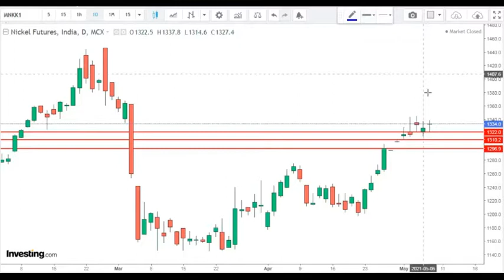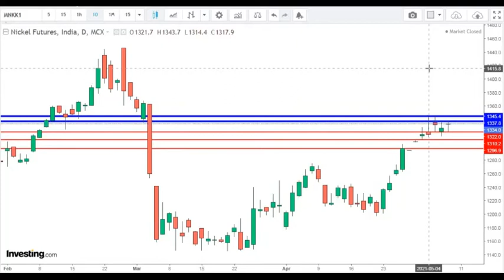Nickel trading strategy|weekly_ update|intraday live forecast|analysis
VIEW ON NICKEL
CATEGORY : LEVEL IN NICKEL